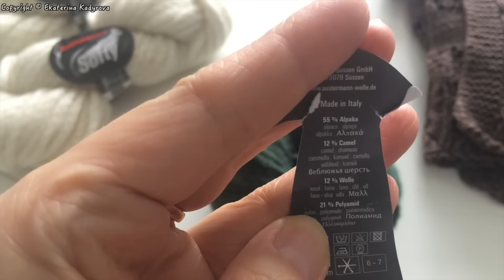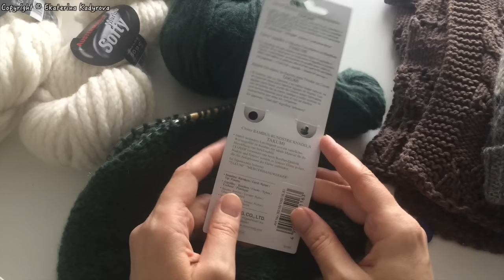Вязание спицами. "Покорение Сибири", эпизод 1.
Добрый день. В этом видео небольшой рассказ о пряже "Siberia" от Austermann: первые впечатления и вещи, которые я из неё связала.
Звук громче, чем он получается сделать не могу.
Небольшой МК про крестообразный наборный край с 5,36 минуты.